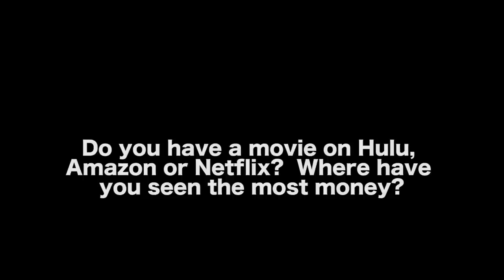How Much Money Can A Filmmaker Make On Hulu? - Aaron Fradkin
In this Film Courage video interview, Filmmaker/Youtuber on Aaron Fradkin on How Much Money Can A Filmmaker Make On Hulu?

AUDIO